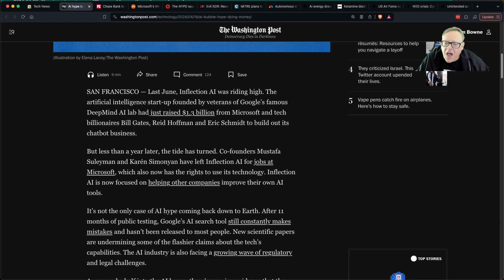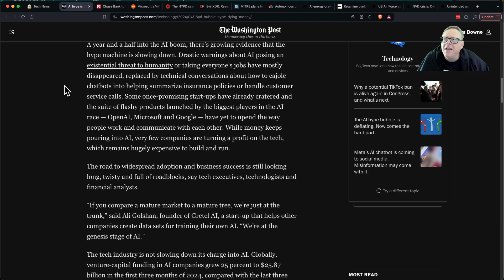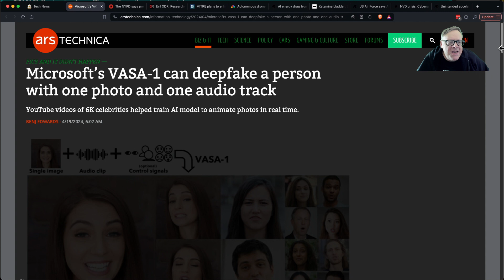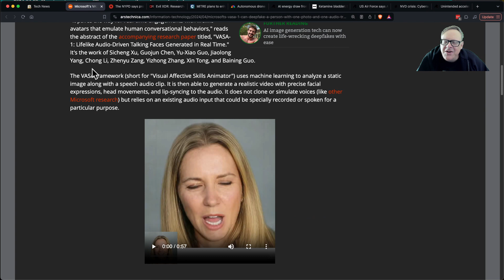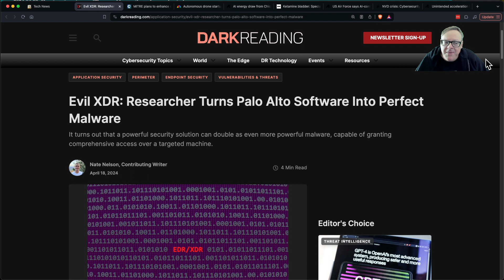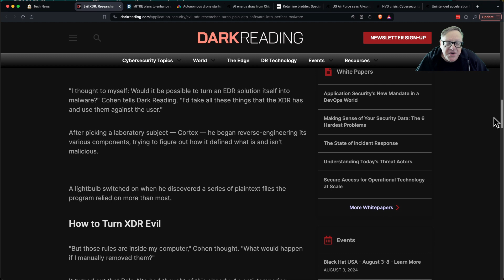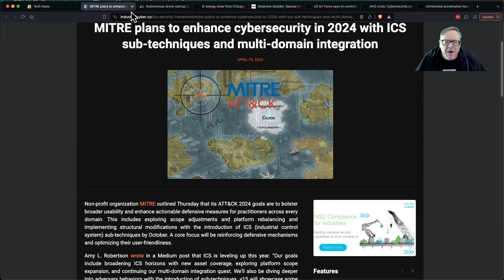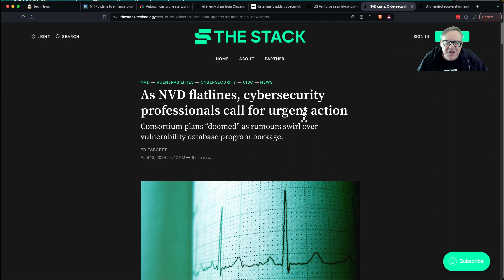News 4 20 24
For an unofficial college course in Operational Technology Security